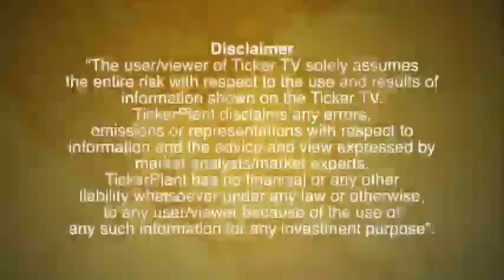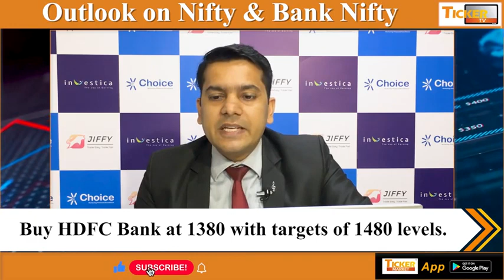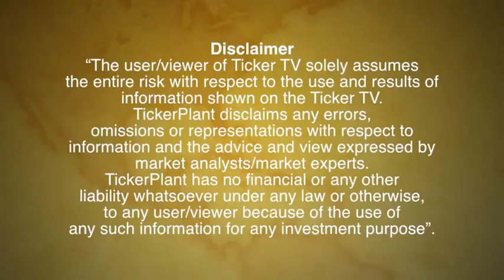Sumeet Bagadia - Ticker TV Interview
Nifty & Bank Nifty view stock specific levels give on Ticker TV.